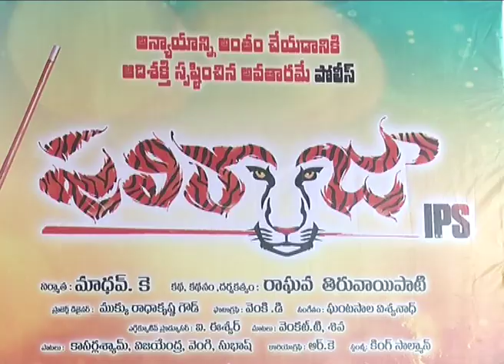Latest Telugu Movie PULI RAJA IPS Opening Video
Watch : Latest Telugu Movie PULI RAJA IPS Opening Video

Watch Puliraja Ips First Look
Starring : Potti Rambabu
Movie: Puli Raja IPS,
Director: T.Raghava,
Producer: Gumma J Rao.